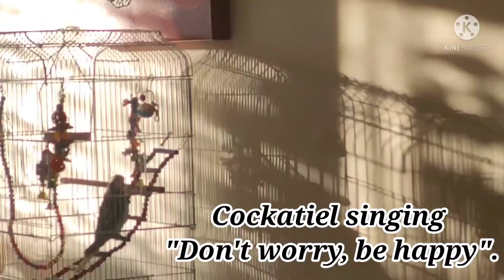Cockatiel singing Don't worry be happy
Eboo, a family pet cockatiel